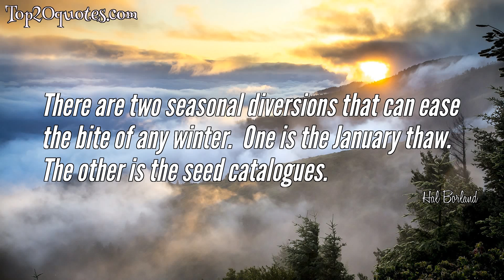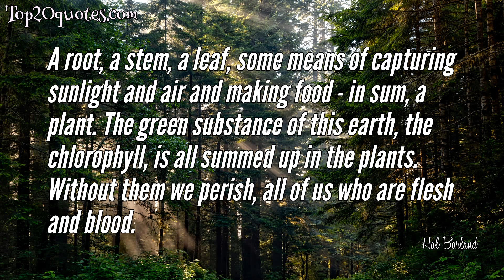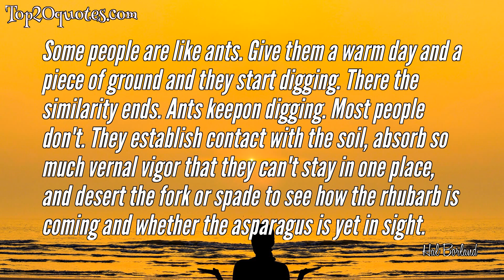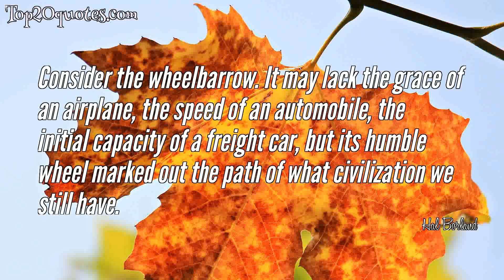❄ Top 10 Quotes of Hal Borland - Author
Top 10 Quotes of Hal Borland:
 ✪ There are two seasonal diversions that can ease the bite of any winter.  One is the January thaw.  The other is the seed catalogues.
 ✪ A root, a stem, a leaf, some means of capturing sunlight and air and making food - in sum, a plant. The green substance of this earth, the chlorophyll, is all summed up in the plants. Without them we perish, all of us who are flesh and blood.
 ✪ Each new season grows from the leftovers from the past.  That is the essence of change, and change is the basic law.
 ✪ There it is, fog, atmospheric moisture still uncertain in destination, not quite weather and not altogether mood, yet partaking of both.
 ✪ Strip the hills, drain the boglands, and you create flood conditions inevitably. Yet that is what we have been doing for years.
 ✪ Time has its own dimensions, and neither the sun nor the clock can encompass them all.
 ✪ I grew up in those years when the Old West was passing and the New West was emerging. It was a time when we still heard echoes and already saw shadows, on moonlit nights when the coyotes yapped on the hilltops, and on hot summer afternoons when mirages shimmered, dust devils spun across the flats, and towering cumulus clouds sailed like galleons across the vast blueness of the sky. Echoes of remembrance of what men once did there, and visions of what they would do together.
 ✪ Some people are like ants. Give them a warm day and a piece of ground and they start digging. There the similarity ends. Ants keepon digging. Most people don't. They establish contact with the soil, absorb so much vernal vigor that they can't stay in one place, and desert the fork or spade to see how the rhubarb is coming and whether the asparagus is yet in sight.
 ✪ Consider the wheelbarrow. It may lack the grace of an airplane, the speed of an automobile, the initial capacity of a freight car, but its humble wheel marked out the path of what civilization we still have.
 ✪ To see a hillside white with dogwood bloom is to know a particular ecstasy of beauty, but to walk the gray Winter woods and find the buds which will resurrect that beauty in another May is to partake of continuity.
🖎 Author: Hal Borland
♛ Career: Author
📅 Life: May 14, 1900 - February 22, 1978